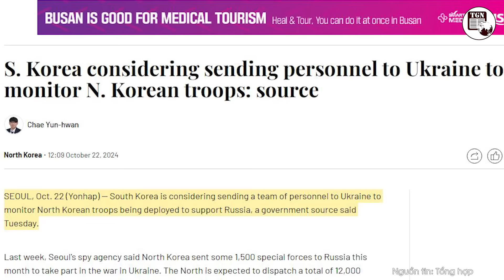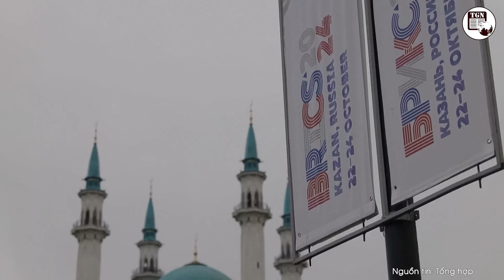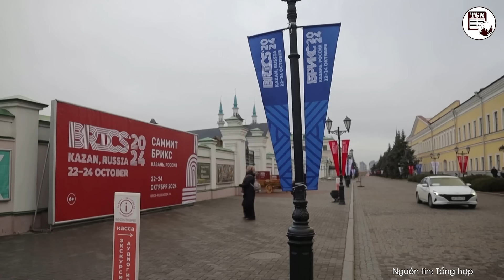Toàn cảnh Quốc tế | Quân Ba Lan chiếm đất, hại dân Nga, chính quyền Warsaw 'đùa với lửa'?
THẾ GIỚI NGHIÊNG | Chương trình Toàn cảnh Quốc tế ngày 22/10 của kênh YouTube THẾ GIỚI NGHIÊNG cập nhật tất cả các nội dung nóng nhất trên thế giới diễn ra trong ngày với các thông tin chính:
Lính đánh thuê Ba Lan chiếm nhà dân Sudzha và sát hại những người ở lại
Lính đánh thuê từ Mỹ Latinh yêu cầu được sơ tán khỏi Chasov Yar
Tù binh Ukraine thừa nhận Kursk đã bị bao vây
Nga phóng hơn 100 UAV tấn công Kiev cường độ cao đêm thứ hai liên tiếp
Lính đánh thuê ở Ukraine yêu cầu sơ tán gấp khỏi Chasov Yar
Nga bao vây phá phòng tuyến, buộc Ukraine rút quân khỏi biên giới
Nga tấn công nhà máy sản xuất xuồng không người lái Ukraine
Ukraine nghiên cứu, tham vọng tạo ra ‘kỳ phùng địch thủ’ cho UAV cảm tử Nga
FPV cảm tử Nga tập kích chiến xa Stryker Ukraine ở tỉnh Kharkov
Nga tấn công sân bay quân sự Ukraine
Nga vô hiệu hóa đà tiến công, bóp nghẹt ván cược của Ukraine ở Kursk
Hệ thống phòng không Ukraine “tan tác” trong cuộc tập kích của Su-57
Ông Zelensky đã tính sai với “kế hoạch chiến thắng”
Ý đồ chuyến thăm bất ngờ của Bộ trưởng Quốc phòng Mỹ tới Ukraine
Lính Ukraine đồng lòng lật đổ chính quyền quân sự
Người dân Ukraine sẽ xây ‘ngai vàng’ cho Tổng thống Putin ở Kiev?
Hàn Quốc triệu tập Đại sứ Nga phản đối việc triển khai binh lính Triều Tiên
Triều Tiên bác tin đồn triển khai quân hỗ trợ Nga tại Ukraine
Điện Kremlin khẳng định hợp tác giữa Nga và Triều Tiên không khiến bất kỳ ai lo lắng
Hải quân Ukraine tham gia cuộc tập trận UAV lớn chưa từng có của NATO
Đơn vị nữ phòng không Ukraine đối chọi với UAV Nga
Xe tăng M1A1 Abrams Australia viện trợ Ukraine không thể sánh bằng T-72B3?
Điện Kremlin phản ứng trước đe dọa ‘tấn công Moskva’ của ông Trump
Nga thông báo ông Putin gặp tổng thư ký Liên Hiệp Quốc, Ukraine lên tiếng
EU cáo buộc Nga tác động vào cuộc trưng cầu ý dân ở Moldova
Israel triệt phá mạng lưới gián điệp cho Iran, 7 người bị bắt giữ
Israel bắn phá 3.200 mục tiêu Hezbollah, oanh tạc bệnh viện công lớn nhất Beirut
Đại tá Israel tử trận ở Dải Gaza
Giáo sĩ bị Thổ Nhĩ Kỳ coi là ‘phản động’ chết tại Mỹ
Vua Anh bị nghị sĩ thổ dân phản đối dữ dội khi thăm Australia